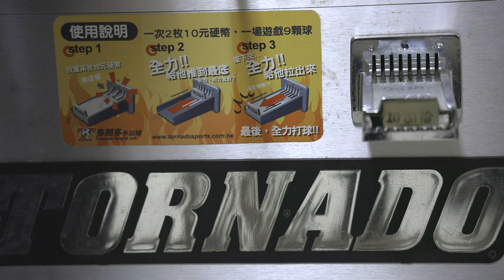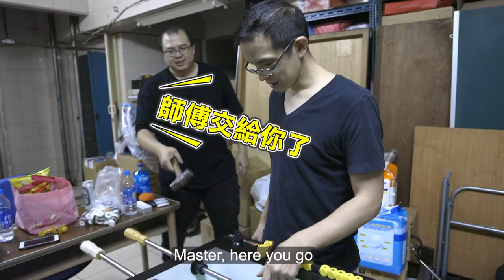高雄人手足球打得如何？強？髒？ | 手足球 VLOG8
南下出差到高雄，再次來到Frank的私人密室打手足球，這次增加Kevin Ko前來迎戰，整個下午都被高雄人守死、徹底擊敗！

看看更多的影片，深入了解手足球的奧秘

請留言告訴我們你最想看的手足球影片是什麼？

留言跟我互動，讓我知道怎麼樣的影片最適合大家